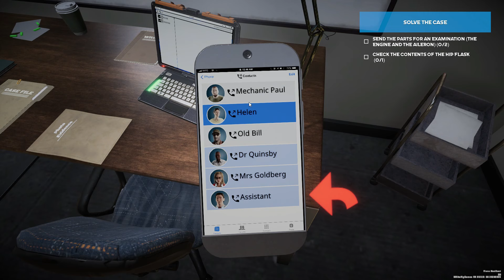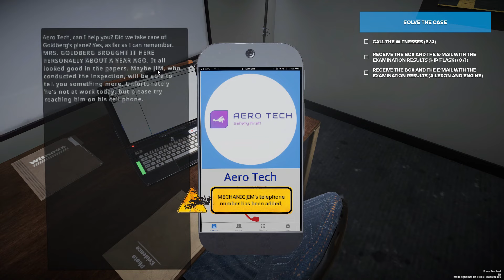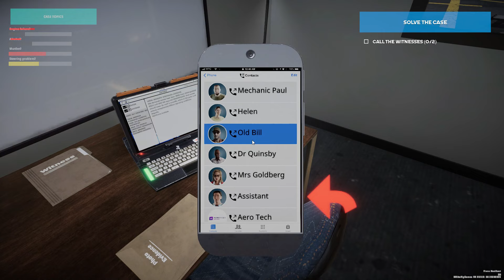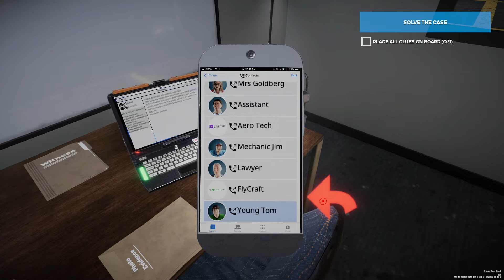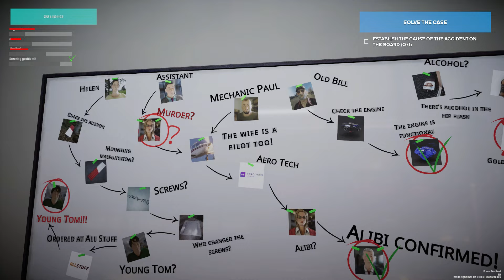NEGLIGENCIA? PILOTO NÃO RESISTIU| PLANE ACCIDENT#3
Torne-se um inspetor examinando as causas dos acidentes de avião. Visite o local do acidente, reúna evidências e interrogue testemunhas. Explique se o acidente foi causado por fatores independentes ou erros humanos.